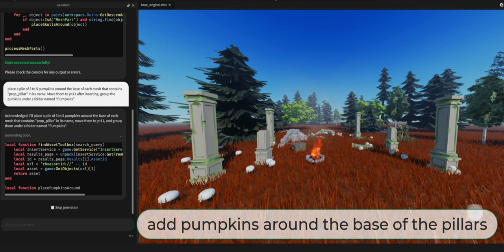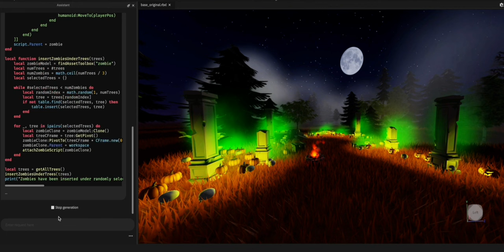Assistant Demo Roblox RDC2024 Interview